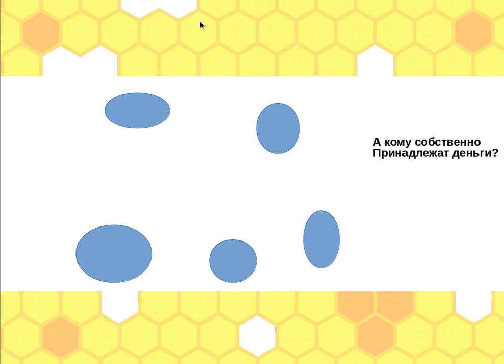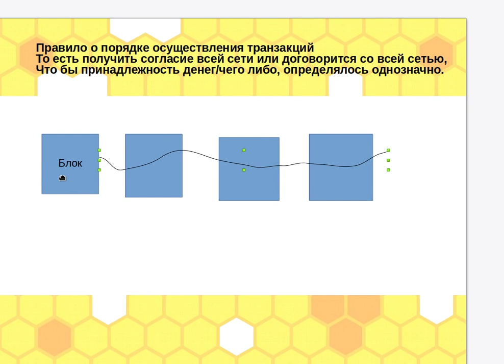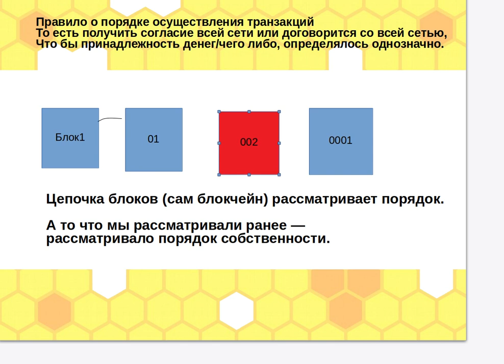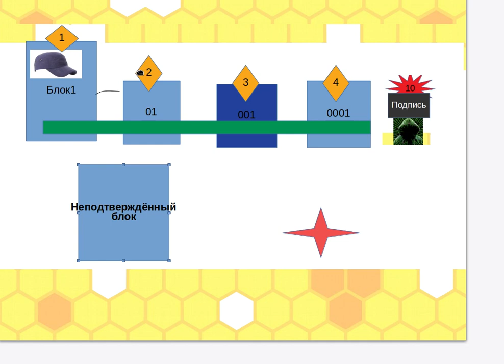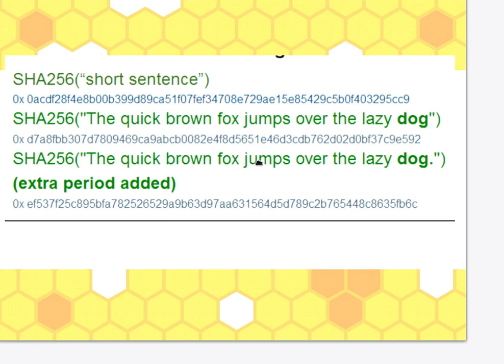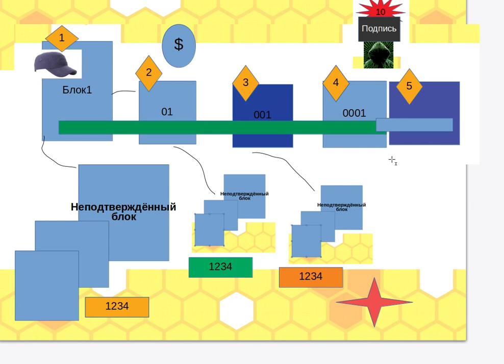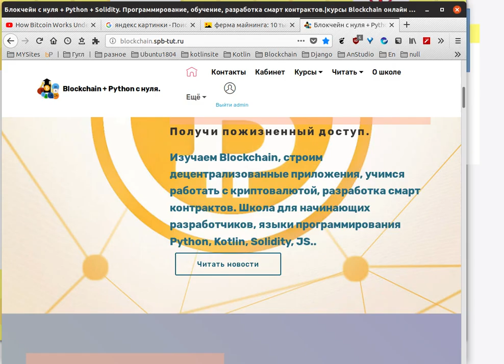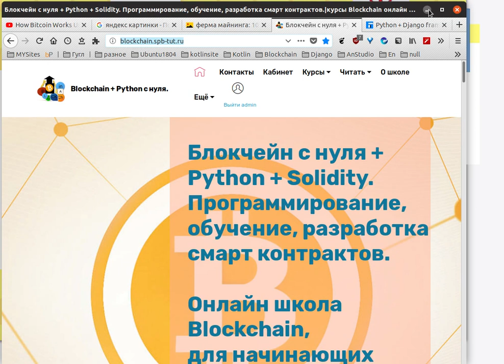Как работает блокчейн? Часть 3. (на блюдечке от Бовсуновского).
В этом уроке мы рассмотрим сам механизм блокчейн, основу которого составялет майнинг, как работает майнинг.
Поймём надёжность системы и невозможности мошейничества в системе блокчейн.
А так же увидим предпосылки использования.
Ну а дальше возьмёмся за код и будем программировать блокчейн, изучать и на выходе строить децентрлизованные приложения.
Это даст вам серьёзно зарабатывать.

Онлайн школа Blockchain,
для начинающих программистов от
В. Бовсуновского.

Как работает блокчейн? Часть 1. (на блюдечке от Бовсуновского).

Как работает блокчейн? Часть 2. (на блюдечке от Бовсуновского).